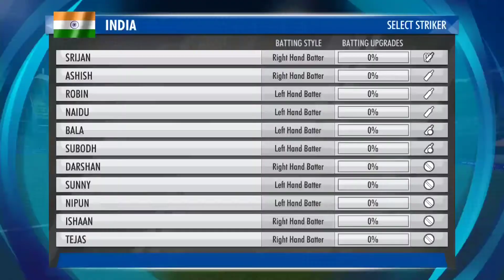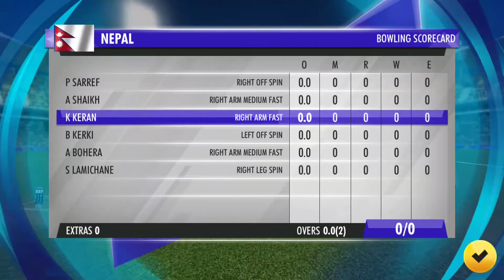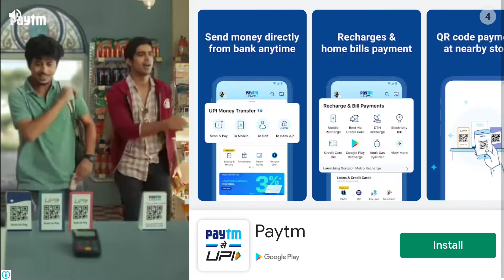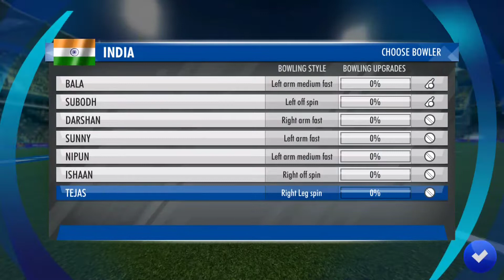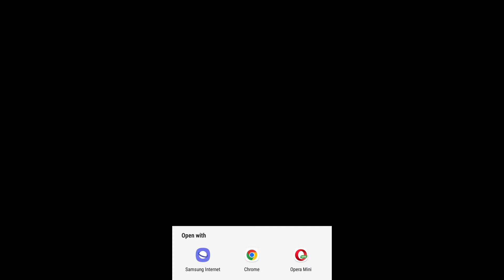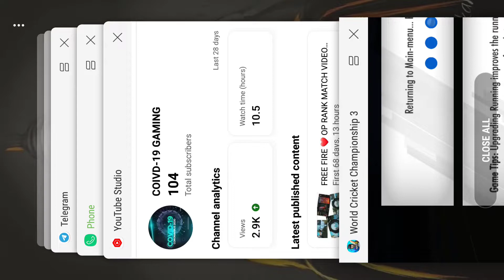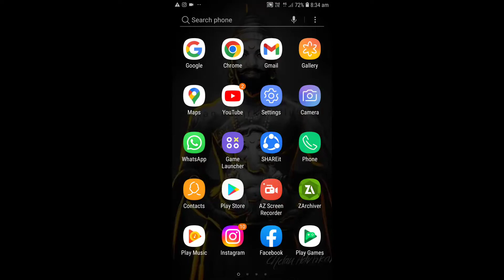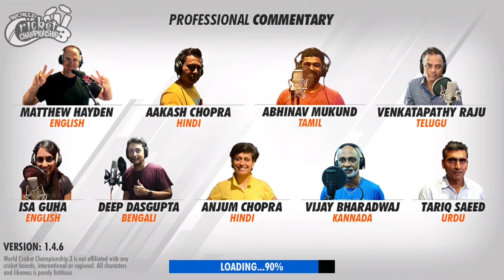INDIA🇮🇳 VS NEPAL WORLD CUP/WORLD CUP 2022🇮🇳